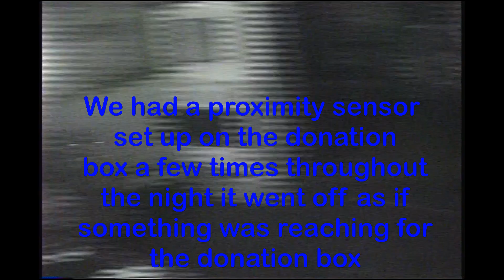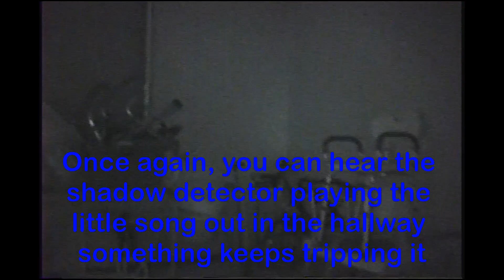A store in downtown Kirksville Missouri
We were asked to investigate a small store in downtown Kirksville, Missouri.  The owner had been noticing  things moved around when she would come in in the morning.